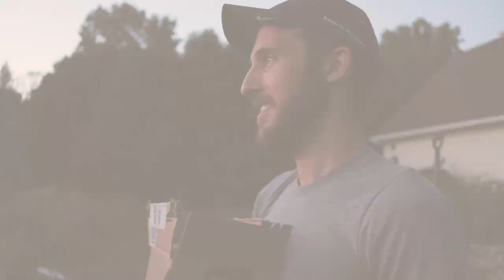What Happened When We Neglected the Garden for TWO WEEKS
Join us as we walk through the garden and harvest after it had been neglected for 2 weeks.